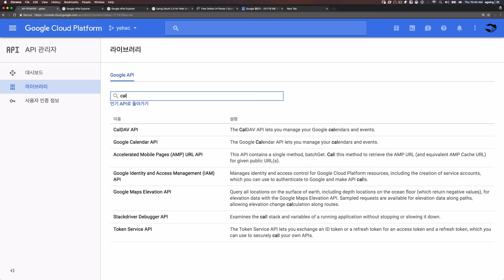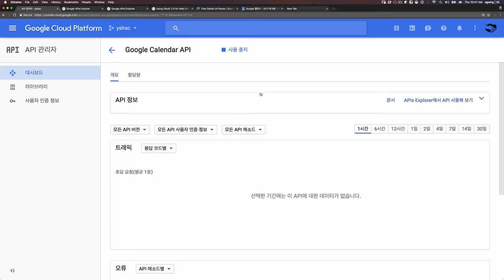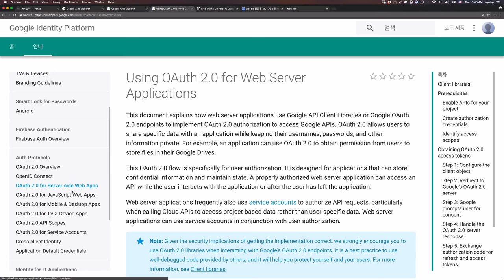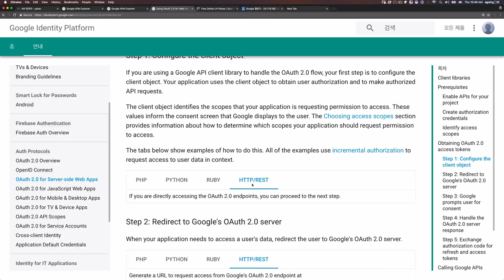oauth 2.0 (구글 API) - 4 : oauth 사용하기